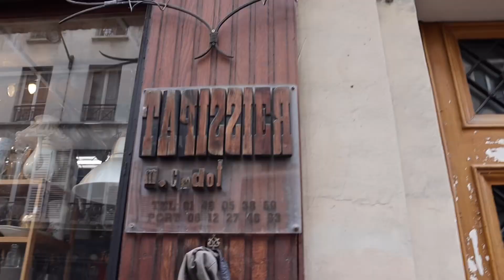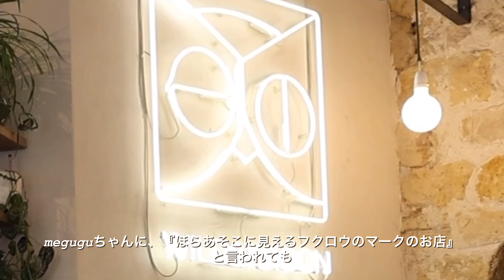パリのアップサイクルなブロカントショップDebongout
ここ数年、パリでは古き良きものを愛する文化にプラスしてヴィンテージモノに一手間加えた"アップサイクル"に力を入れているブロカント店をよく目にします。
今日は、その中でも古いものと新しいものを組み合わせたインテリアがとても素敵な"Debongout "
というお店を紹介。
環境問題にいち早く対応しているフランス。
あちこちで古く使われなくなったものに新たな命を吹き込まれるのはとても良いことですね。

01:35- 本編